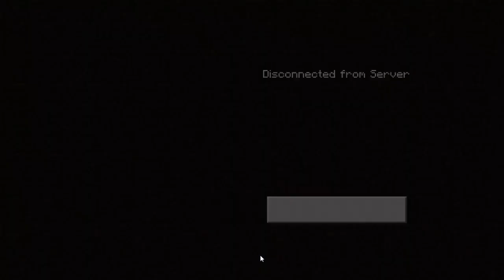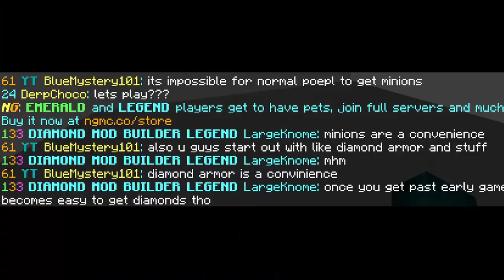Everything WRONG with NetherGames...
Hey guy BlueMystery here, back with another Minecraft video!  And a few days ago, the MCPE server NetherGames made a skyblock server, but after playing for about an hour I found out that the Skyblock minigame was completely pay to win.

 Timestamps:
The queue: (0:34)
Pay to win?: (1:04)
The border: (1:38)
Paid kits: (2:17)
Teleporting items: (3:08)
Broken repairs: (3:49)
Auctionable kits: (4:05)
Broken challenge: (4:14)
Impossible challenges: (5:53)
Donator only items: (7:48)
Pay to win?: (8:08)
Pay to win.: (8:24)

  Title: Everything WRONG with NetherGames Skyblock

  Soundtracks used are from "The Legend of Zelda" and "Plants VS Zombies"